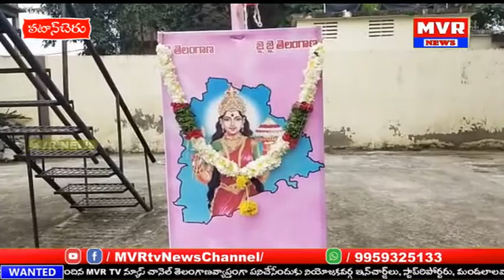పటాన్ చెరు మండలంలోని చిట్కుల్, కర్దనూర్ గ్రామాల్లో టిఆర్ఎస్ పార్టీ జెండావిష్కరణ కార్యక్రమం